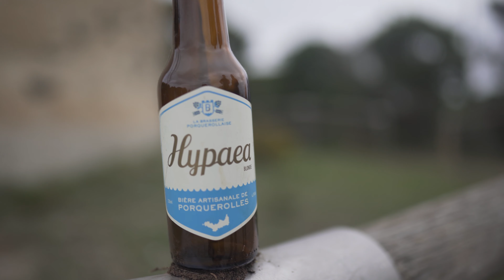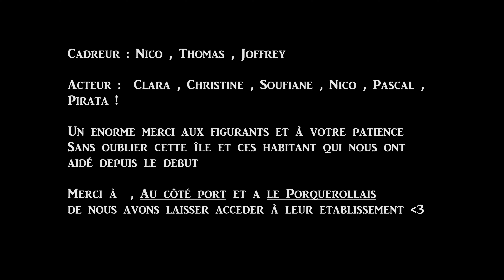CAVALIER - Joffrey Assoifé